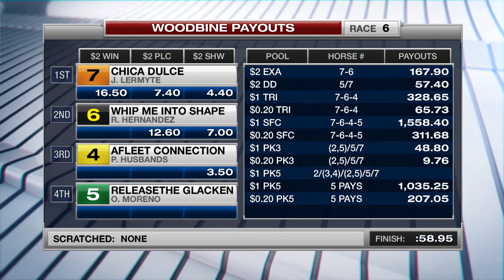Woodbine, Tbred, April 29, 2017 Race 6